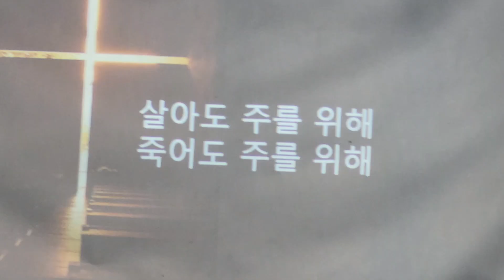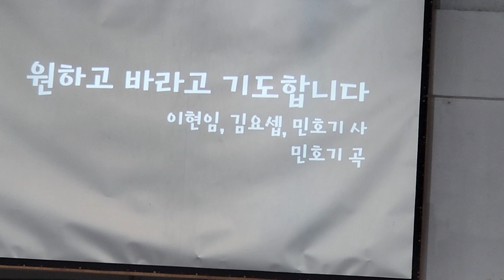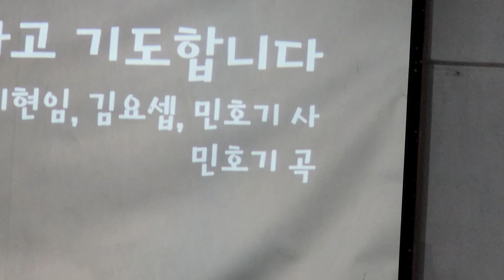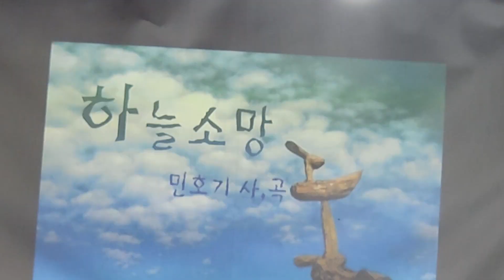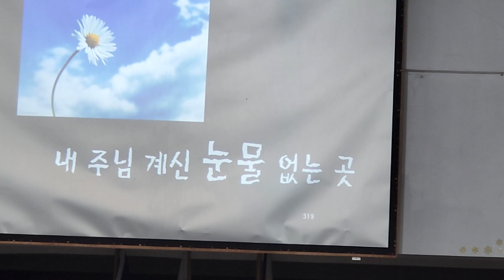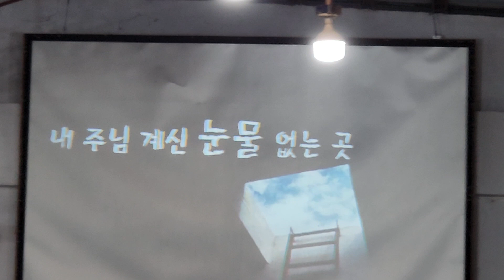민호기 찬양 사역자 호프 집회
2024년 4월 1일 호프 은혜 성전에서